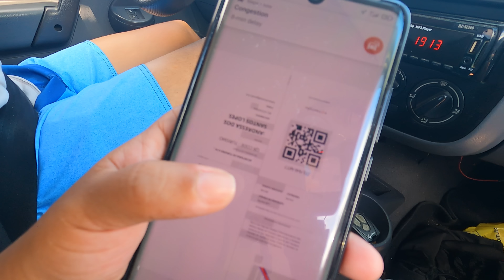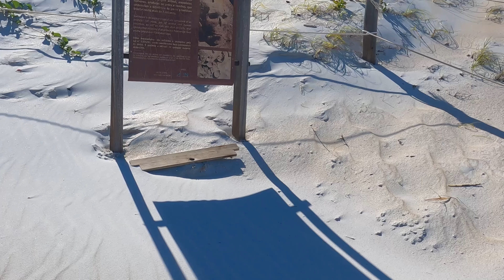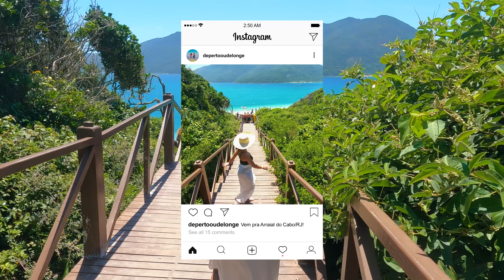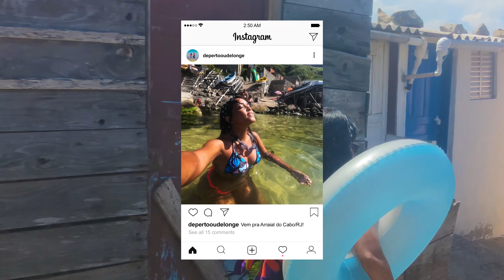GUIA PRÁTICO: O QUE FAZER EM ARRAIAL DO CABO/RJ | ROTEIRO - MELHORES PRAIAS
GUIA PRÁTICO de ARRAIAL do CABO. Vem com a gente conhecer o Caribe Brasileiro! Nesse vídeo você confere de um jeito rápido, com preços e recheado de informações: tudo o que fizemos por lá! INFOS EXTRAS aqui abaixo:

👉 VIAJAMOS PARA ARRAIAL DO CABO/RJ em janeiro/2021 (alta temporada)
Ficamos hospedados por 4 dias na Praia Grande,
porém não curtimos a hospedagem para recomendar :/

👉 PASSEIO DE BARCO EM ARRAIAL DO CABO/RJ
Escolhemos a Arraial Vip Turismo
fechamos antecipadamente pelo whatsapp.
Valor: R$100 por pessoa (Crianças 0 a 3 anos free, de 4 a 7 anos pagam meia)
 + taxa de embarque R$10 (janeiro/2021) - consulte diretamente com a empresa.

Saí­das: 8h00
Os passeios durou umas 4h30.
* 1h Ilha do Farol
* 1h Prainhas do Pontal do Atalaia
* 30 min mergulho livre na Praia do Forno
Durante o trajeto, passam em alguns pontos somente para contemplação:
Fenda de Nossa Senhora, Gruta Azul, Gruta do Amor, Cratera do Meteorito e Pedra do Macaco.

👉 COMO CHEGAR TRILHA PARA A PRAIA DO FORNO
A entrada da trilha fica na Rua Vera Cruz, na Praia dos Anjos.
Bem próximo do ponto de partida dos passeios de barco.
Coloque no Google Maps "Acesso Trilha Praia do Forno"

👉 BARCO-TAXI: QUANTO CUSTA? (Praia dos Anjos e Prainhas do Pontal do Atalaia)
Variam entre R$10/R$15 por pessoa.
Consulte diretamente no dia.

👉 ENTRADA DE VEÍCULO - PRAINHAS DO PONTAL DO ATALAIA
Veículo próprio: R$20 (segundo um guia nos informou)
Taxi: Em média R$30 (valor em janeiro/21)
Hóspedes do Condomínio Pontal do Atalaia não pagam.
*Verifique diretamente no dia, se as regras permanecem.
No nosso caso, em janeiro/21 só estavam permitindo a entrada de táxi.

👉 ALMOÇO ECONÔMICO EM ARRAIL DO CABO
Restaurante à mineira
Av. Roberto Silveira, 17 - Praia dos Anjos, Arraial do Cabo - RJ

👉 MERGULHO EM ARRAIAL DO CABO
Escolhemos a Acqua Word
VALORES:
* Com 10 fotos inclusas: R$270
* Sem fotos inclusas: R$220
+ Taxa de embarque: R$10
Parcelamento em até 3 vezes no cartão.
(Valores consultados em junho/22)

O mergulho de batismo leva em média 30 minutos de submersão e o passeio como um todo demora de 3 a 4 horas.

👉 UBER EM ARRAIAL DO CABO
Utilizamos Uber por duas vezes, os valores variaram entre 6 e 10 reais.
A cidade é pequena e tem ruas estreitas. Imagina na alta temporada,então?
Na maior parte do tempo, circulamos a pé mesmo para economizar o valor do estacionamento. (da Praia Grande à Praia dos Anjos: 30min a pé)

SOBRE NÓS (Andressa Santos e Lucas José)
Somos um casal que desde 2019 resolveu por os pés pra fora de casa e conhecer outros lugares (kk).
Seja em locais próximos ou viagens distantes queremos compartilhar com você!